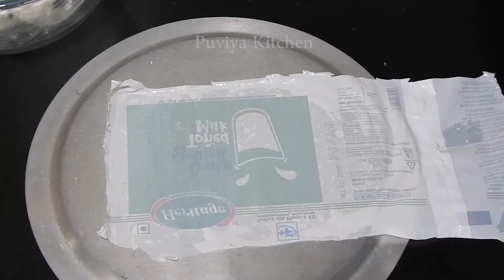ఎలాంటి పప్పులు లేకుండా కేవలం బియ్యంపిండితో కరకరలాడుతూ చెక్కలు -Chekkalu Recipe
Chekkalu Recipe

Ingredients:
CHOPPED GINGER - small inch
GARLIC PODS
RICE FLOUR - 12 cups
CURRY LEAVES
SALT - 1/2 tsp
HING - pinch